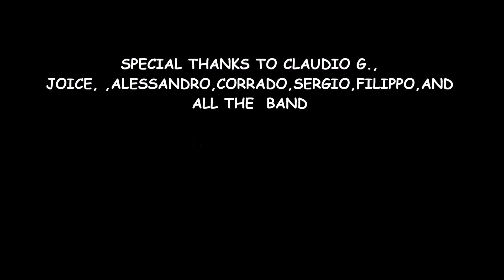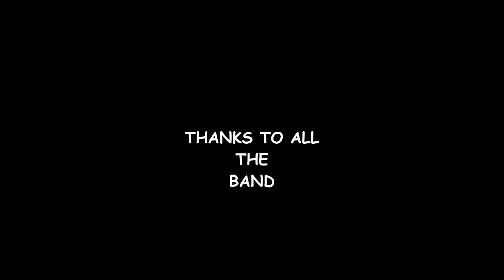chiuso per ferie